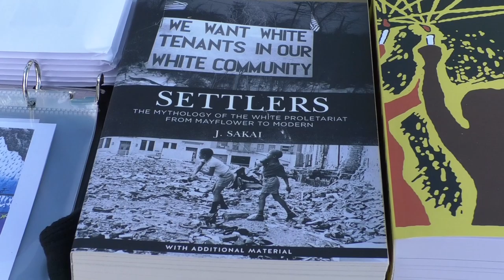Memories of El Monte 9/11 event